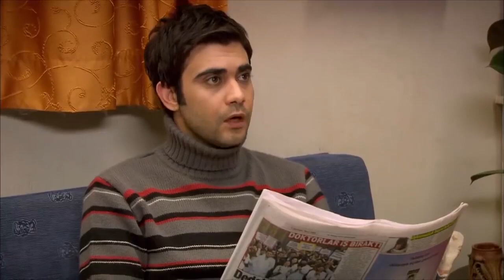مسلسل اسميتها فريحة الحلقة 30 - أمير أمام بيت فريحة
الشخصيات
جيدا اتاش - هاندا
متين چگمز - والد فريحة
سيديف شاهين - جانسو
پلين ارمس - كلثوم